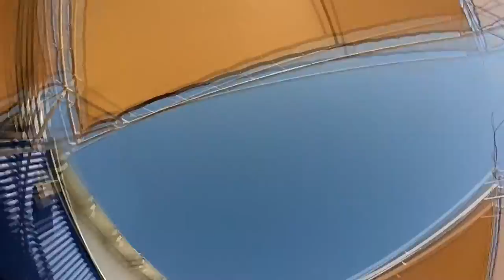Sharonda Faison Skydive Taft.